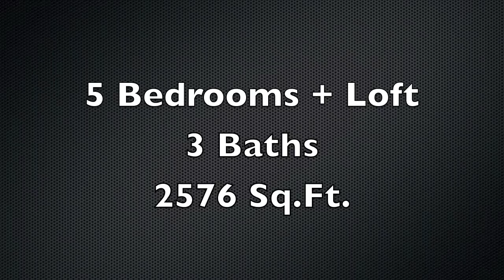12291 Stansbury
SHORT SALE ALERT, this means priced low low and looks and feels new. WOW 5 bedrooms and 2.75 baths. Large master suite upstairs with balcony, breakfast area, family room Hey this is almost new in an exquisite executive neighborhood and you can own this for a fraction of what you would pay new.